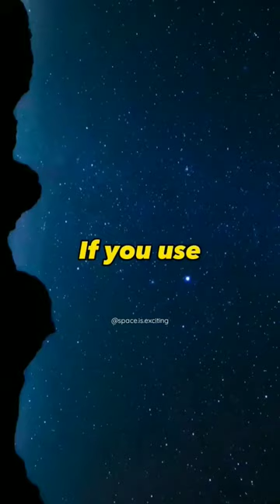TRY this NOW! if you haven't tried😱☠️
space,
space fact,
space proxy,
space live,
spaceflight simulator,
spaceship,
space movies in hindi dubbed,
space video,
space proxy app kaise use kare,
space movie,
space movie explained in hindi,
space sound,
space a travel,
space a flight,
space a go go,
space a.m,
space a world of wonders,
space a flights military,
space a world of wonders notes,
space a bound,
space a love song,
space a final frontier,
अंतरिक्ष प्रौद्योगिकी (space technology),
स्पेस इंफॉर्मेशन
space,
spacex,
spacex launch,
space song,
spacex live,
space cadet,
spacex starship,
space jam,
spaceship,
space and time tyler childers,
space documentary,
space song beach house,
space oddity,
space marine 2,
space jam song,
space shuttle launch,
space ambience,
space age love song,
space asmr,
a space for us podcast,
space bound,
space between,
spaceballs,
space background,
space bound by eminem lyrics
physics,
physics wallah,
physics girl,
physics asmr
science documentary,
sciencephile the ai,
science fair,
science max full episodes,
science and fun,
science fiction double feature,
science and technology,
science asylum,
science and technology for upsc,
science and faith the script,
science asmr,
science abc,
science audiobook,
science and maths quiz 2022 live,
a science fair paragraph,
a science fair,
a science project,
a science experiment
astrophysics,
astrophysics for people in a hurry audiobook,
astrophysics for people in a hurry,
astrophysics miku,
astrophysics lecture,
astrophysics for beginners,
astrophysics documentary,
astrophysics major,
astrophysics komm susser tod,
astrophysics neil degrasse tyson,
astrophysics after dark,
astrophysics degree,
astrophysics asmr,
astrophysics apathy,
astrophysics and mr.kitty after dark,
astrophysics and cosmology,
astrophysics album,
astrophysics and mr.kitty after dark slowed,
astrophysics a level,
astrophysics and astronomy,
astrophysics a cold room,
astrophysics after dark slowed,
astronomy and astrophysics
space facts,
space facts that will freak you out,

elon musk,
elon musk brain chip,
elon musk booed at dave chappelle,
elon musk big bang theory
andrew tate,
2 andrew tate's